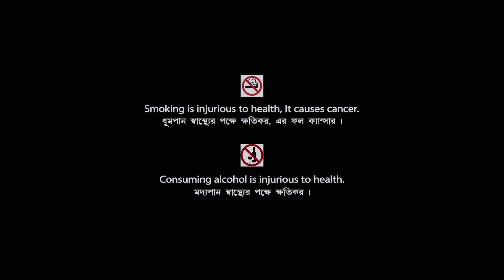Rajbansha | রাজবংশ - Bengali Movie | Part - 2 | Uttam Kumar | Arati Bhattacharya | Tarun Kumar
Watch the Bengali Film Rajbansha : রাজবংশ (Part - 2) Directed by Pijush Bose, Starring Uttam Kumar, Arati Bhattacharya, Prema Narayan, Bikash Roy, Dilip Roy, Tarun Kumar & Others.

Movie : Rajbansha
Language : Bengali
Producer : Ashim Sarkar
Story & Direction : Pijush Bose
Music Director : Shyamal Mitra
Star Cast : Uttam Kumar, Arati Bhattacharya, Prema Narayan, Bikash Roy, Dilip Roy, Tarun Kumar, Shambhu Bhattacharya, Swapan Kumar, Chhaya Devi, Nilima Das, Satya Banerjee, Rasuraj Chakraborthy, Nirmal Ghosh, Jiban Guha, Hasi Majumdar, Nihar Chakraborty, Anamika Saha, Swapna Chakraborty, Rekha Mullick, Santanu Bagchi, Dibyendu Mukherjee, Sheli Pal, Purnima Devi